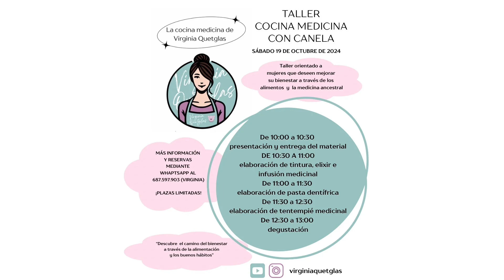Remedios caseros con canela | Podcast La Cocina Medicina de Virginia Quetglas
En este episodio de *La Cocina Medicina de Virginia Quetglas*, seguimos explorando las propiedades medicinales de la canela y cómo puedes aprovecharlas en tu vida diaria. Hoy te comparto algunos usos prácticos y remedios caseros que puedes comenzar a aplicar desde casa, para beneficiarte de las propiedades antiinflamatorias, antioxidantes y antimicrobianas de esta especia.

🌿 ¿Qué aprenderás en este episodio?

- Cómo preparar un té digestivo de canela para aliviar la acidez y el malestar estomacal.

- La receta de un tónico de canela y miel para fortalecer tu sistema inmunológico.

- Un remedio casero para aliviar el dolor muscular usando canela y aceite de coco.

Además, en el blog te comparto un tip práctico para usar la canela en platos salados, una forma deliciosa y original de aprovechar sus beneficios.

📅 Última plaza disponible para el taller

Si quieres profundizar más en el uso medicinal de la canela, te invito a unirme a mi próximo taller el 19 de octubre en El Rincón de Nana, Lloseta, donde aprenderemos a hacer recetas y preparaciones medicinales, como una pasta dental natural antibacteriana. Reserva ya. ¡Será una experiencia única!

Precauciones e interacciones de la canela

Recuerda siempre optar por la canela de Ceilán, especialmente si la consumes regularmente, ya que la canela Cassia contiene altos niveles de cumarina, un componente que, en exceso, puede ser perjudicial para el hígado. Además, si estás tomando medicamentos anticoagulantes o para la diabetes, consulta con un profesional de la salud antes de usar canela en grandes cantidades.

Este contenido es exclusivamente informativo y no sustituye la orientación de un profesional de la salud. Para cualquier cambio en tu dieta o uso medicinal de la canela, consulta siempre con un especialista. La medicina natural complementa, pero no reemplaza, los tratamientos médicos convencionales. ¡Sé responsable!